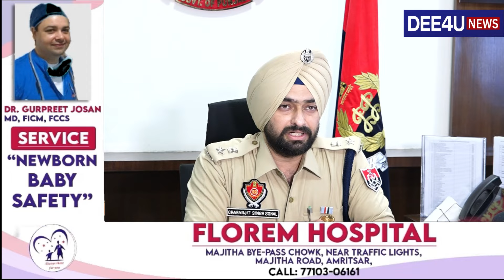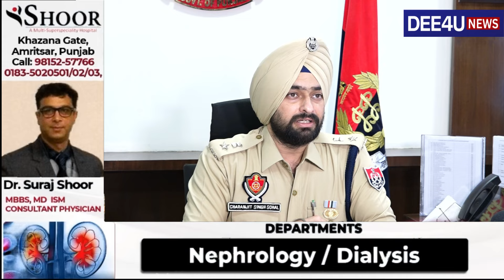ਅੰਮ੍ਰਿਤਸਰ ਦੇ ਵਿੱਚ ਨਸ਼ਾ ਤਸਕਰਾਂ ਦੀ 37 ਕਰੋੜ ਦੀ ਪ੍ਰੋਪਰਟੀ ਜ਼ਬਤ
ਪੁਲਿਸ ਤਲਾਸ਼ ਰਹੀ ਇਨ੍ਹਾਂ ਦੇ ਲਿੰਕ